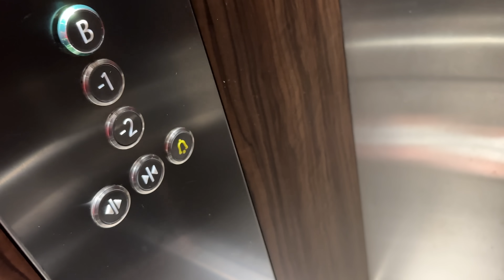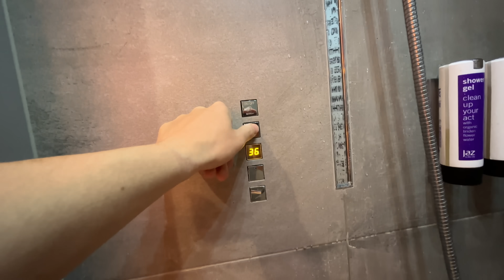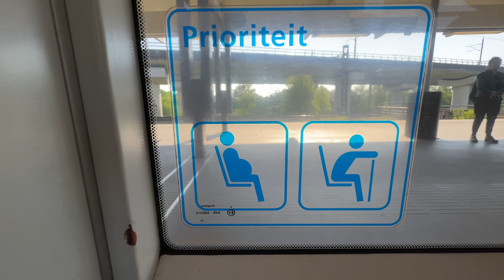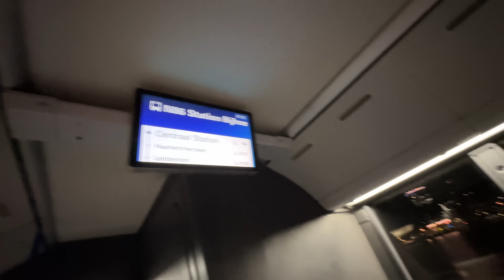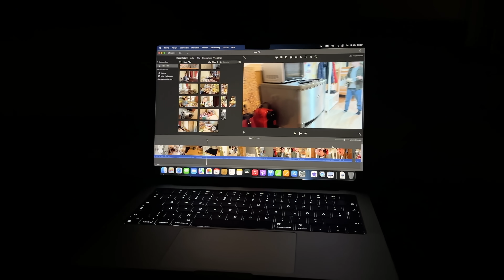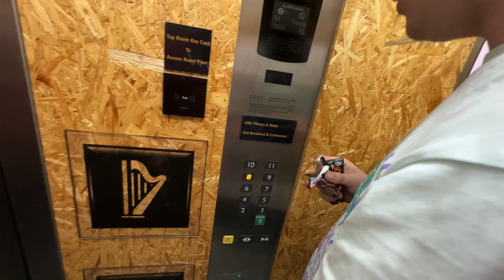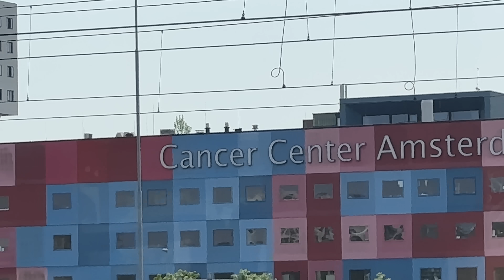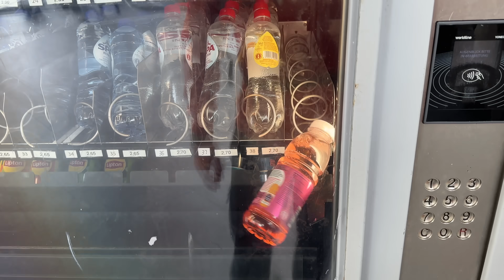EINLOCHEN IN AMSTERDAM